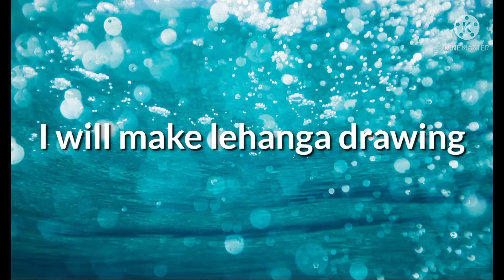Trendy lehanga drawing part -1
In this video I will use Acrylic colour of Camel Brand. So, I have buy this colour online cost - 310 rupees.

And crayon of Faber-Castell wax crayon please see the video were I have unboxed this crayons.